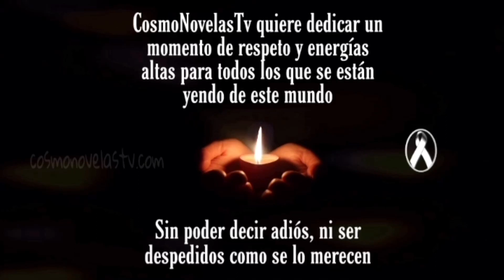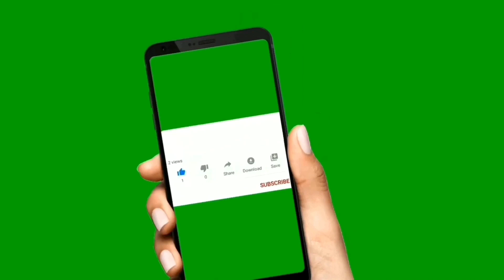Nueva Comedia de Caracol 'Chichipatos', el humor colombiano en una serie de Netflix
Así es Chichipatos, la nueva comedia colombiana de Netflix ...

'Chichipatos', el humor colombiano en una serie de Netflix
La nueva producción protagonizada por Antonio Sanint ya tiene fecha de estreno y un adelanto.

El humor colombiano, presente en el cine y la televisión, esta vez llega a la famosa plataforma de ‘streaming’ Netflix con la serie ‘Chichipatos’ que estrenará el  15 de mayo.

Este lunes 9 de marzo, se conoció el primer adelanto de esta nueva producción audiovisual grabada en la ciudad de Bogotá.

En el primer acercamiento a la serie, se puede ver a Antonio Sanint interpretando a un hombre quien tiene frustraciones y problemas como cualquiera, pero desde la perspectiva de un mago.

Primer tráiler de "Chichipatos" la nueva comedia colombiana
A half-haired wizard, cops with little idea, and naive criminals. The magician Juanquini disappears one of the most wanted criminals and does not know how to bring him back. What will you do to get out of this mess?

Chichipatos | Tráiler Oficial | Netflix
Chichipatos premieres on May 15, only on Netflix.

Para que estés al tanto de las noticias más importantes de la farándula,telenovelas, series,famosos y mucho mas GRACIAS.

TODAS LAS IMÁGENES Y EL MATERIAL QUE VEN EN ESTE VÍDEO ES PROPIEDAD DE LOS CREADORES, NOSOTROS SOLO LO UTILIZAMOS PARA INFORMAR, SIN INTENCIÓN DE CONFUNDIR AL PUBLICO O QUEDARNOS CON LOS CRÉDITOS.
© Image ~
© Song ~
© interprete ~